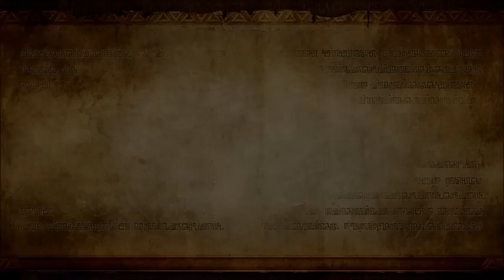Zelda: Hyrule Warriors DLC Part 1 (The Dragon of the Cave)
Part 1 of the downloadable content for Zelda: Hyrule Warriors. I will be uploading these DLC parts once a week.